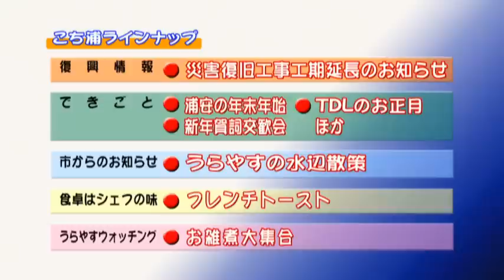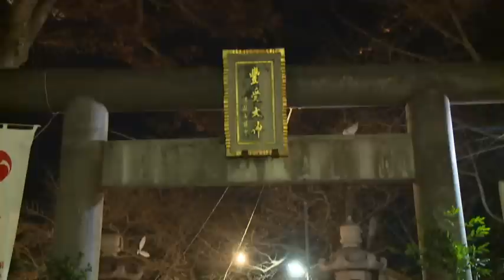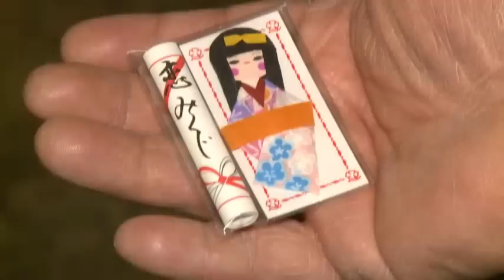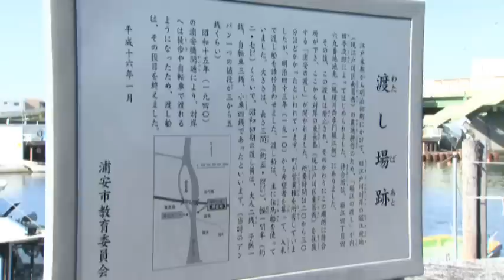こちら浦安情報局_286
「ケーブルテレビ局ジェイコムの地上デジタル放送11チャンネルで毎日正午と午後8時から30分間放送している浦安市の番組「こちら浦安情報局（こち浦）」ナンバー286「うらやすの水辺散策」（平成26年1月7日～10日オンエア）を配信しています。このほか、お雑煮大集合、市内の年末年始を、また「復興情報」「食卓はシェフの味」をお送りします。「うらやすの水辺散策」では、冬の寒い時期は、どうしても暖かい部屋に閉じこもりがち、という方が多いのではないでしょうか。でも、思い切って外へ出て、冷たい風を受けながら水辺を散策してみると、今の時期ならではの素敵な風景に出合うことができるんですね。うらやすは、三方向を海や川に囲まれたまち。今回は水辺散策スポットをご紹介します。ぜひご覧ください。